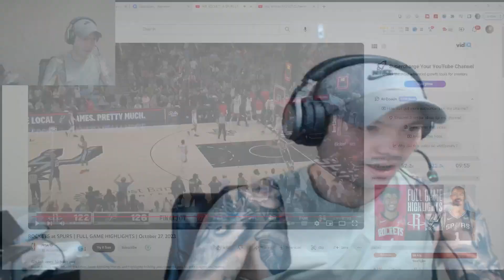WEMBY HAS DOUBLE DOUBLE AGAINST THE ROCKETS! ROCKETS VS SPURS FULL GAME HIGHLIGHTS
What's up everybody! In this video we react to Victor Wembanyama's double double against the Houston Rockets!